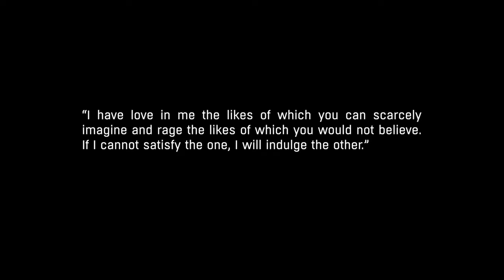Dying Light: The Following — Full Game Walkthrough (4K, 60 FPS)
All actions in the game take place with virtual characters and do no harm to anyone❗